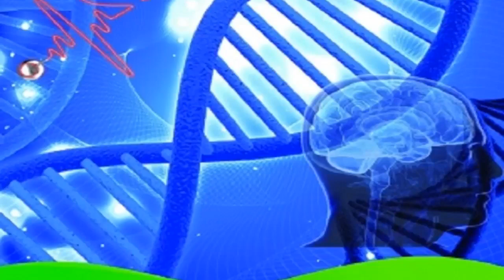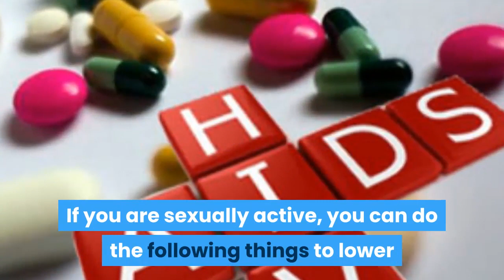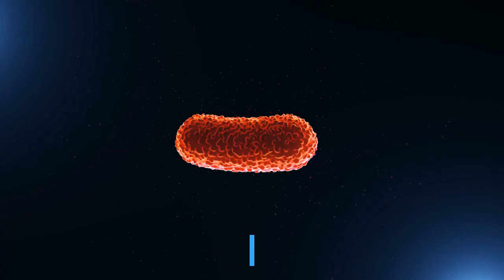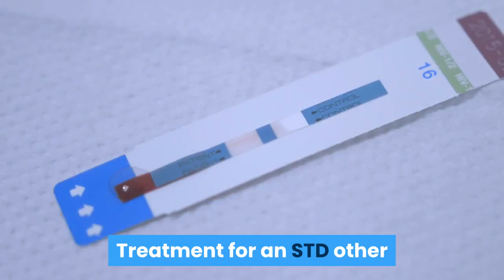Are some stds associated with hiv ?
In the United States, people who get syphilis, gonorrhea, and herpes often also have HIV or are more likely to get HIV in the future. Having an STD puts you at greater risk for getting HIV. The only 100% effective way to avoid STDs is to not have vaginal, anal, or oral sex. Take HIV medicine to reduce your viral load so low that a test can't detect it (an undetectable viral load) If you already have HIV, and then get another STD, it can put your HIV-negative partners at risk of getting HIV from you. Take antiretroviral therapy (ART) to prevent HIV infection.